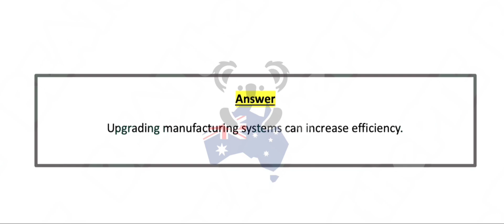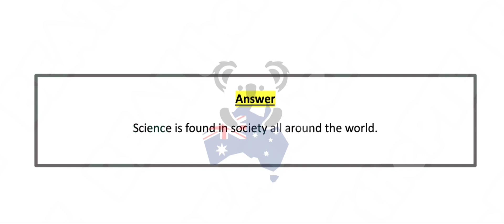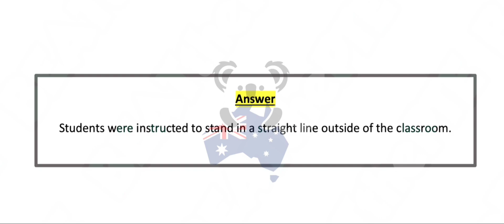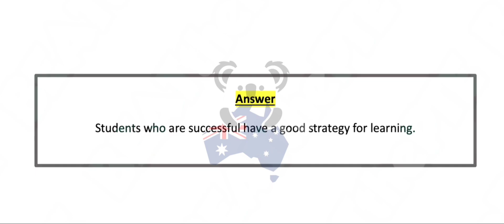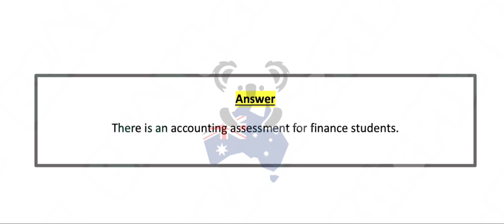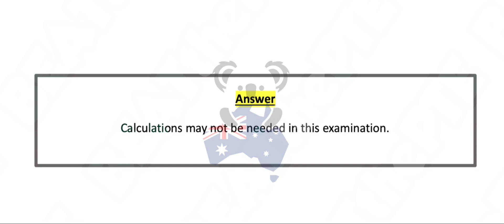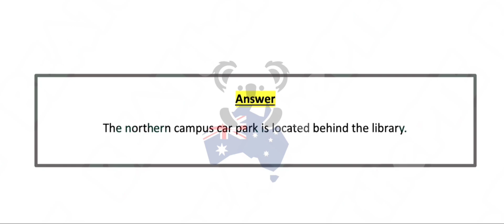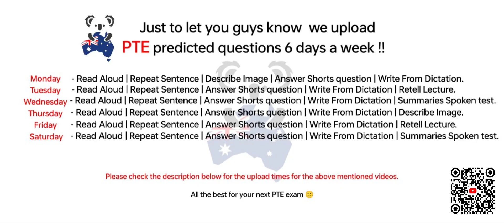PTE Write from Dictation (Part-4) Oct 2024 Exam Predictions | dictation pte practice with answers.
Ready to take your write from dictation performance to the next level?

Instructions:📖

•  Listen to a sentence and write it down exactly as you hear it.
•  Listening, spelling, grammar, and punctuation.
• Accurately transcribe the sentence without missing words or making errors.
• The audio is played once, so attention to detail is crucial.
•  Improve your listening skills and practice typing quickly.
• Capture every word correctly for a high score.
•  Focus on commonly tested words and sentence structures.

🎯 Repeat Sentence Playlist –       • Pte Repeat sentence

🎯 Describe Image Playlist –       • Describe Image

🎯 Retell Lecture Playlist -       • Retell Lecture PTE

🎯 Summarise Spoken Text Playlist -       • Summarize Spoken Test Pte

🎯  Summarise Spoken ...     • Summarize Spoken Test Pte

📌 Search led